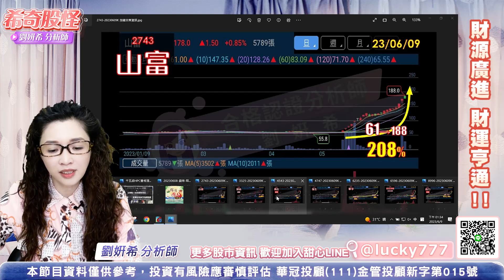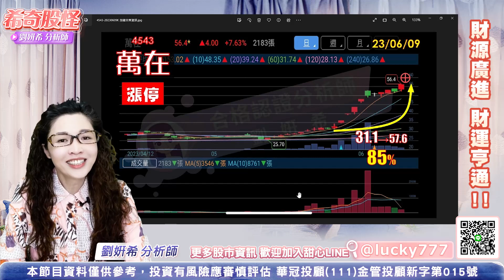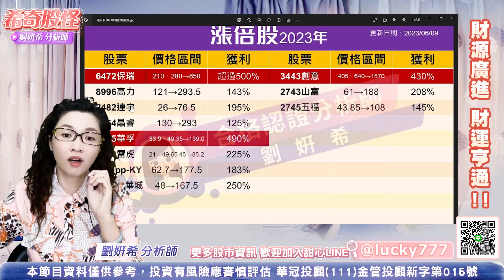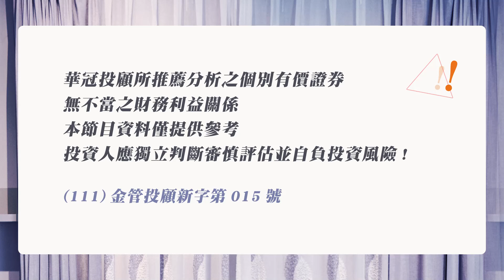希奇股怪-直播碎碎唸-2023.06.09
100台北市中正區忠孝東路二段100號6樓之2